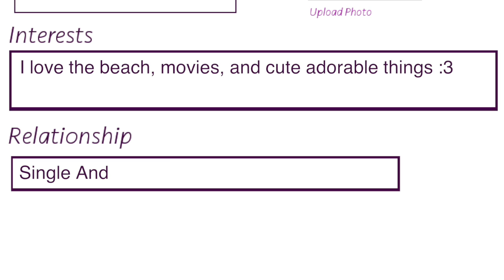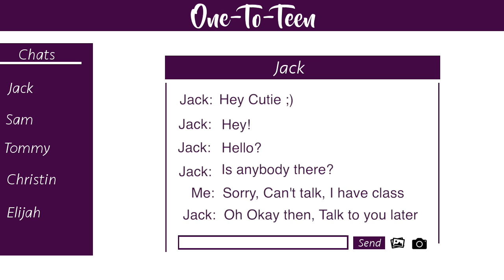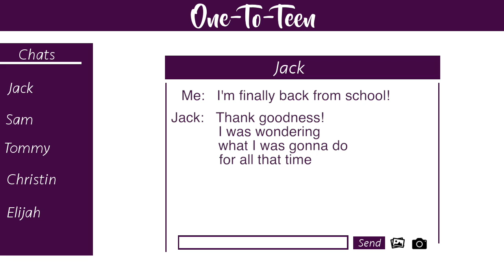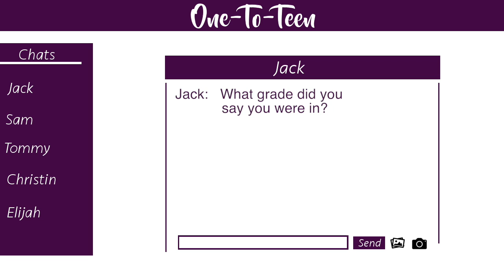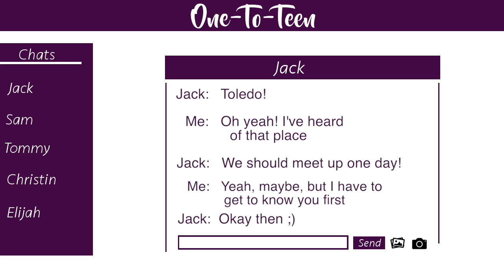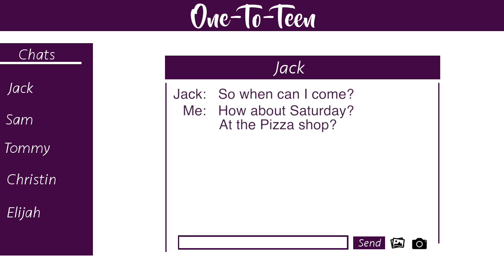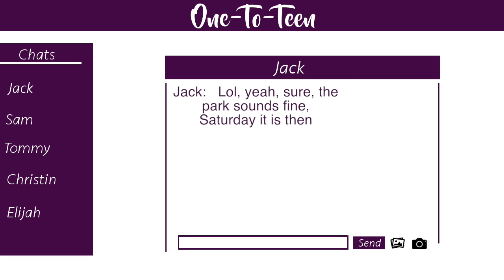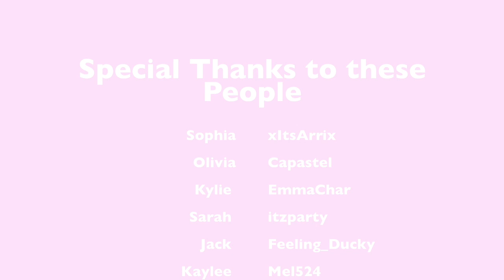Catfish | Online Dating | Roblox Movie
Catfish.

Sophia is feeling lonely, and trying to hunt for a new man. How, you may ask? By using the new site, One-To-Teen. How is this going to end up for Sophia?

Instrumental Music for Relaxation – Romantic Instrumental Love Songs – Best Instrumental Music 2015

Notes:

So for those of you who are reading this, this is my way of explaining my thoughts and ideas I had when filming and editing this video. When I edited this video, it was really hard to choose the music, I couldn't really fit the music to the mood of the movie. So I decided to make a more, clean cut, or like a "simple" movie. I try to focus more on the dialogue and try to keep like one emotion throughout the movie. Even, at the intro it was a clean cut dry kind of intro, I tried  to convey that the events that happened in the movie, weren't as exciting, or life changing. It's something that happens, and then a while later, you kind of get over it? That's my take on the movie, but I hope you guys enjoyed it either way :)